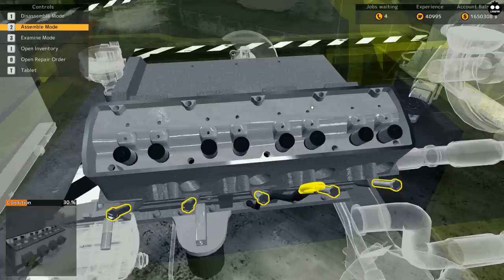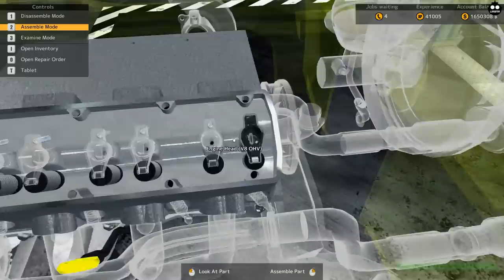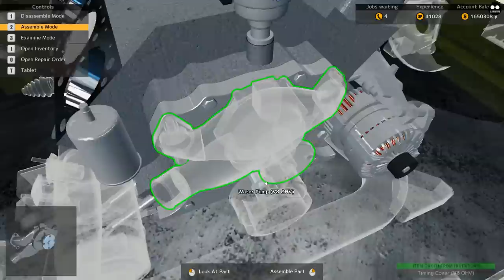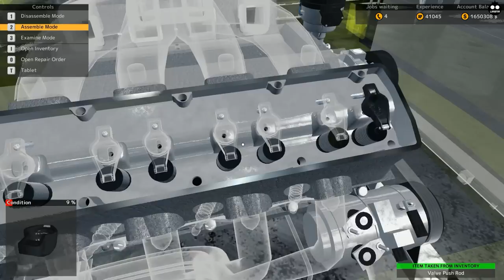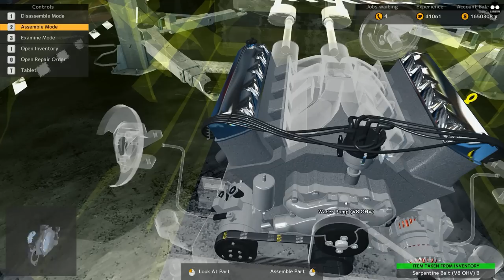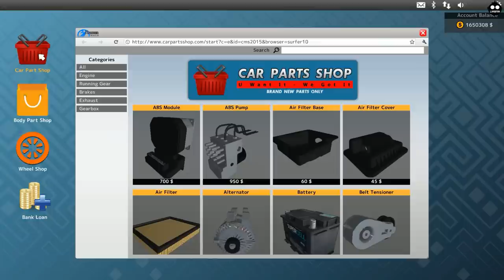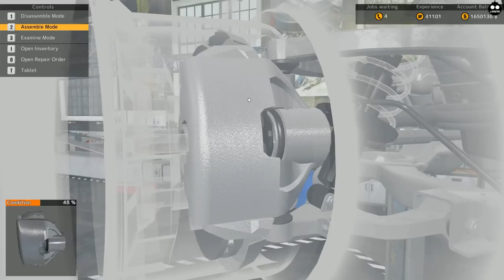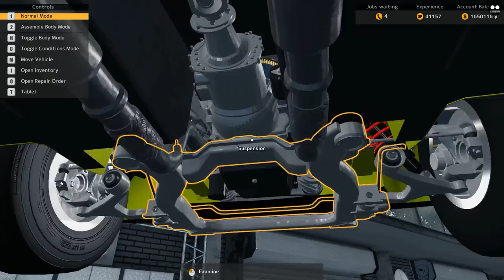Auction Restoration II - Betty The Banana Part 2 - Car Mechanic Simulator 2015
Another auction restoration project featuring Betty The Banana

CREDITS & LINKS:

PlayWay S.A. & Red Dot Games for the game